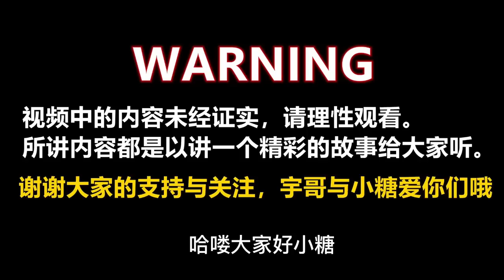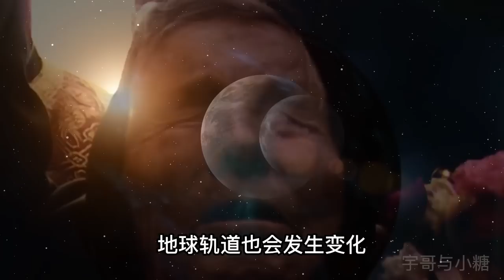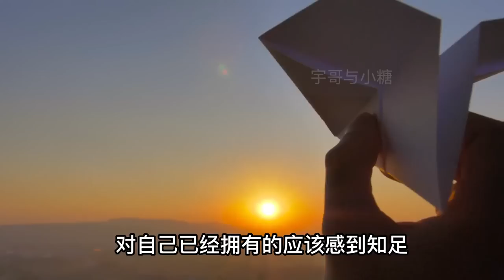最新2906神秘人預言2023年大事件，講述地球逐漸消亡的真相後世效應！|宇哥與小糖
最新2906神秘人预测2023现状？讲述地球逐渐消亡的真相后世效应？